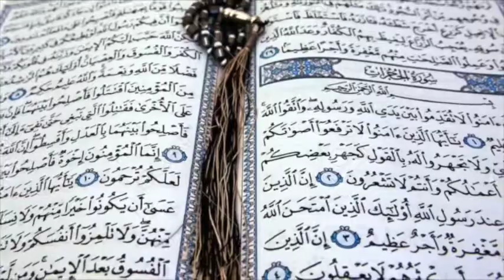TAFSIR QURAN DU VENDREDI 20 OCTOBRE 2017